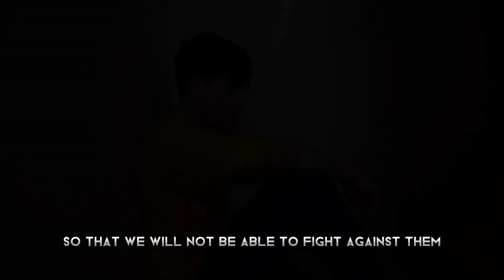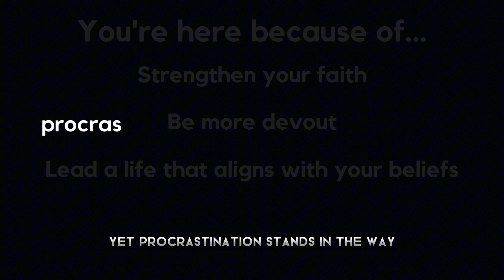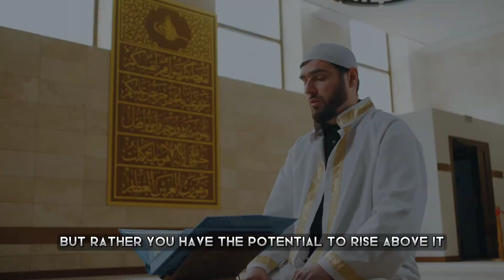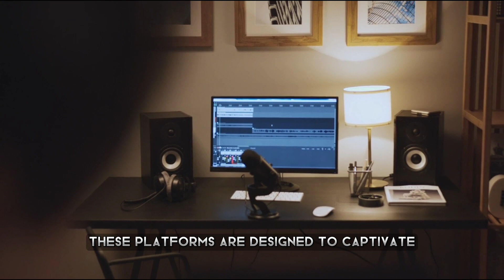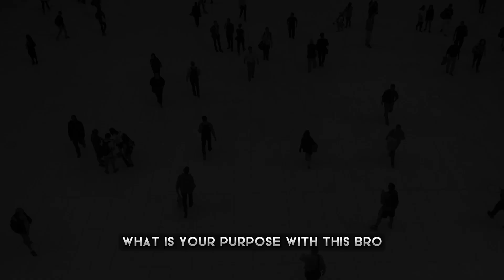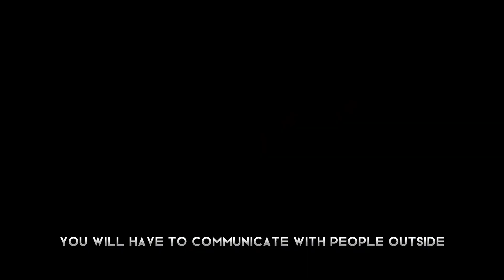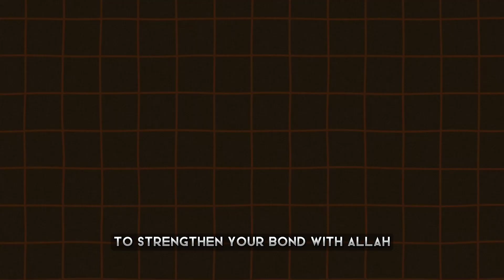"3 Anti-Islamic Habits Muslims Should Remove" (Right Now)🚫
Reciting the Holy Quran is a deeply spiritual experience unparalelled by any other religious practice. With our short videos, you can immerse yourself in the sacred beauty of the Quran, and connect with the divine message it holds. Each video features a qualified and experienced reciter, who flawlessly recites verses of the Quran, drawing upon years of practice and devotion to perfect every intricate detail of pronunciation and intonation. Whether you are a student of Islam seeking to improve your Quranic knowledge, or simply looking for a meaningful way to reconnect with your faith, our videos create a perfect opportunity to recite the Quran and experience its profound transformative power. So come join us, and recite the Quran with us, one verse at a time, in a journey that will leave you feeling renewed, rejuvenated, and closer to the divine than ever.Bismillah, As-salamu alaykum, my dear brothers and sisters in Islam! Welcome to a profound and enlightening video that delves deep into our faith. In this spiritual journey, we confront three formidable challenges that threaten to weaken our Iman: procrastination, the allure of social media, and the importance of meaningful communication.

Join us as we seek to strengthen our connection with Allah, embarking on a path of self-improvement and spiritual growth, aligned with the beautiful teachings of Islam. Together, we aim to become devout Muslims, living our lives as a reflection of our faith.
Don't miss this golden opportunity to make a positive change in your life. Let's conquer these challenges together and illuminate our path with the light of Islam. JazakAllah khair for being a part of our journey.
Title: Relaxing Nasheed - Taweel Alshawq - Ahmed Bukhatir.

Credits:
Creator: Namoz Muhammadkarim.
Islamic motivational video, best muslim motivation, best islamic motivation, muslim motivational video